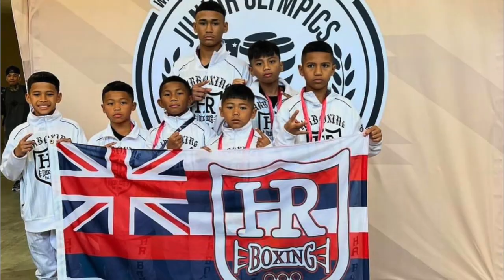Episode 121 BRANDON PIEPER ( Fighter, Coach, Promoter )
What if you could transform from a street fighter to a high-level MMA competitor? Join us as we welcome Brandon Pieper, a former professional MMA fighter, who takes us through his remarkable journey from his first pro fight in 2005 to signing with Bellator. Brandon opens up about his career milestones, the challenges of balancing family life with a fighting career, and the sacrifices he made along the way. Now retired, Brandon is fully immersed in coaching boxing and running his construction business, B&B Services, while continuing to inspire the MMA community.

We explore the evolution of MMA training and promotions in Hawaii, reminiscing about the early days at Hard Knocks in Waianae and the journey through various gyms. Brandon shares insights into the advancements in training techniques, dieting, and weight-cutting that have transformed modern fighters into scientifically prepared and healthier athletes. We also touch on the business aspect of MMA, where strategic matchmaking plays a crucial role in building impressive fighter records. Discover the rise of boxing's popularity, driven by social media influencers like Logan and Jake Paul, and the impact they've had on the sport.

Get an inside look at HR Boxing Gym, where respect and equality create a strong sense of family and community. Brandon reflects on the challenges and rewards of coaching his own son, Braxton, and the unique dynamics of coaching youth versus adults. The episode wraps up with a heartfelt discussion about parenting and coaching in combat sports, emphasizing the importance of authenticity and leading by example. Join us for an episode filled with personal anecdotes, valuable insights, and the passion required to succeed in the demanding world of combat sports.